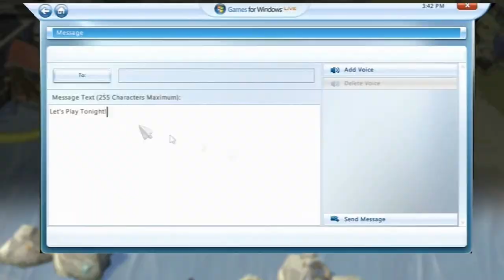Age of Empires Online Announcement Trailer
Windows PC real time strategy game to be released in 2011 is under development by Robot Games